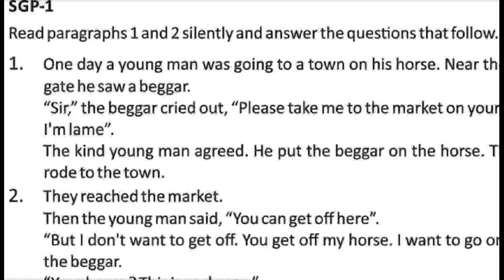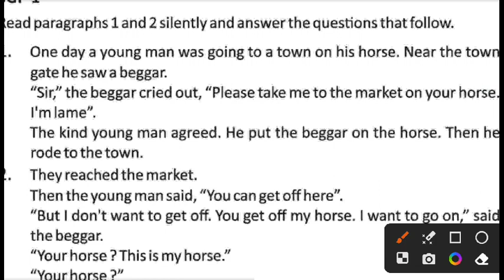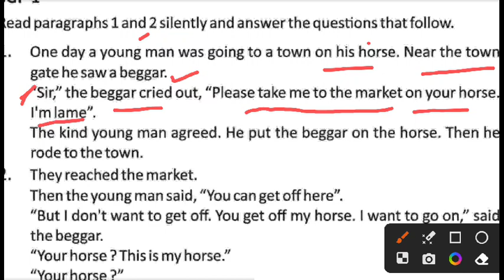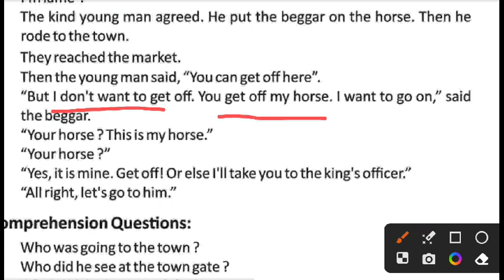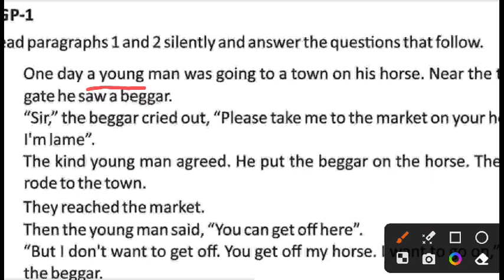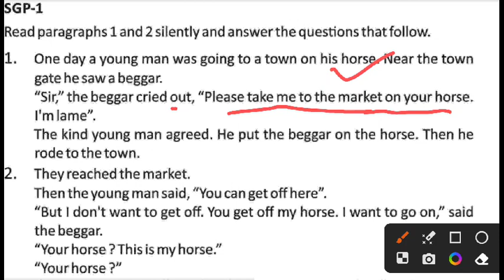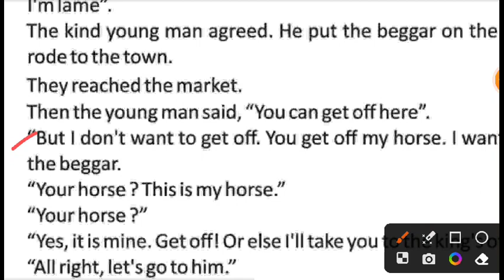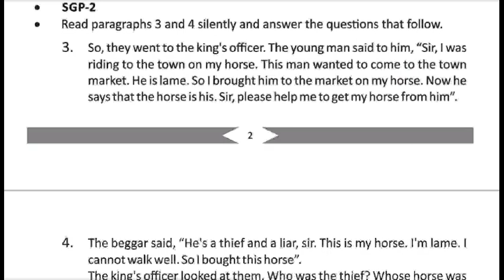Class 8 English Story/Lesson-1/Whose horse was it? /SGP-1/Question answers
Hello everyone! welcome to our YT channel Dibya Elementary Education.